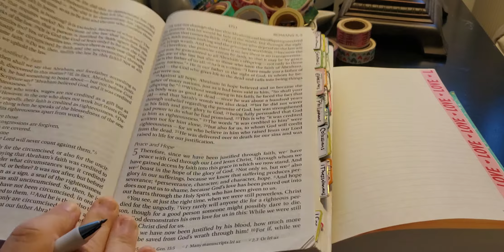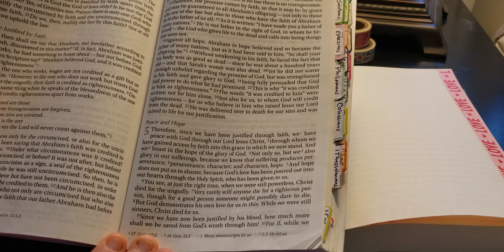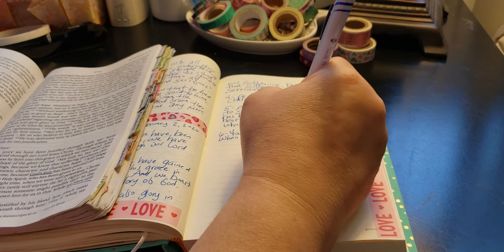True Love Scripture - February 2, 2020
Day 1 - Mark 12:28-34
Day 2 - Romans 5:1-8
Day 3 - Romans 8:31-39
Day 4 - Matthew 22:34-40
Day 5 - Psalm 42:8-11
Day 6 - 1 John 4:7-13
Day 7 - 1 John 4:14-20

Day 8 - Zephaniah 3:17-20
Day 9 - John 13:34 + 35
Day 10 - Psalm 136:1-13
Day 11 - Isaiah 136:14-26
Day 12 - Deuteronomy 10:12-15
Day 13 - Psalm 5:7-12
Day 14 - Psalm 25:1-10

Day 15 - 1 Peter 1:3-8
Day 16 - Ephesians 3:14-21
Day 17 - Galatians 5:1-6
Day 18 - Galatians 5:22-26
Day 19 - 1 Peter 4:1-8
Day 20 - 1 Peter 3:8-12
Day 21 - Ephesians 4:10-16

Day 22 - Philippians 2:1-11
Day 23 - Colossians 3:8-15
Day 24 - John 14:21-27
Day 25 - John 15:9-13
Day 26 - John 15:14-21
Day 27 - 1 John 3:1-5
Day 28 - 1 Corinthians 13:1-7

Pen Pal:
planningwithmonserrate
Monserrate Wright